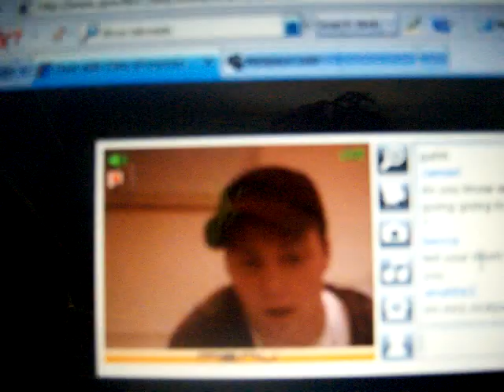koon 3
koon